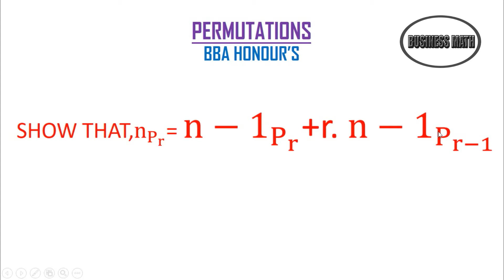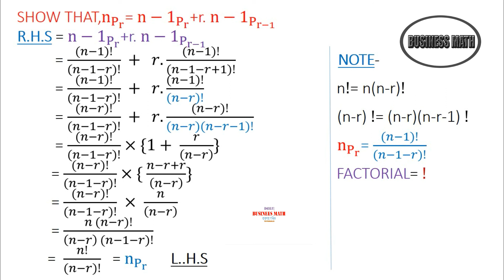Business Math Tutorials || permutations part-1 || BBA honour's || bangla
Business Math Tutorials . To help for math department of accounting, management, marketing & finance.2nd year math.